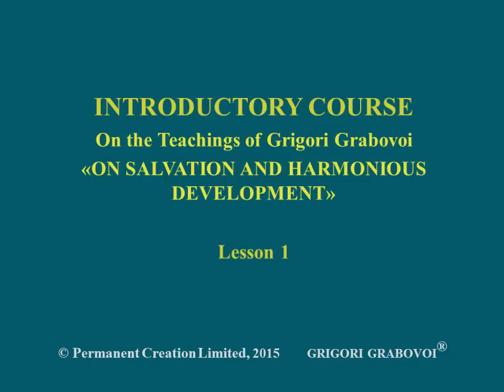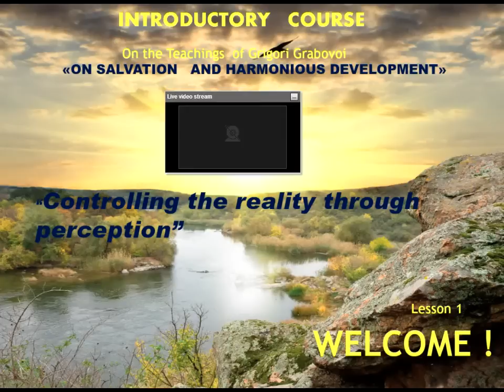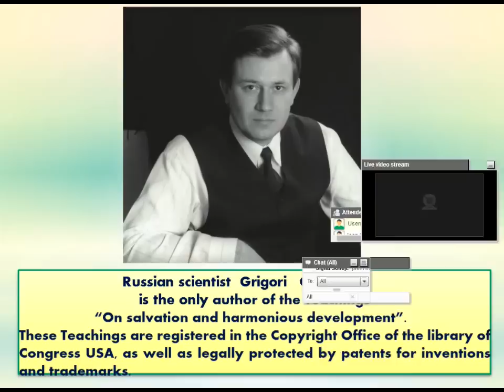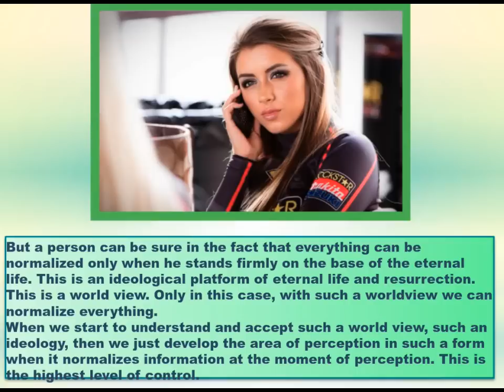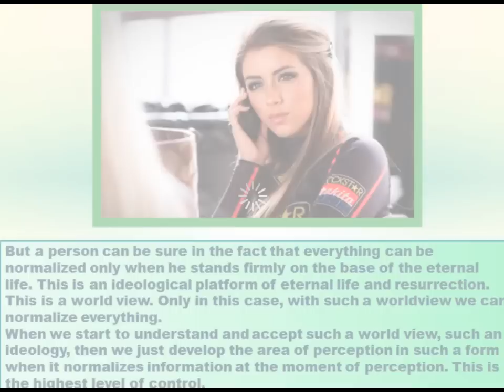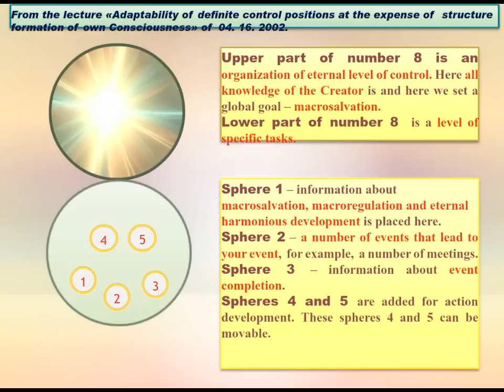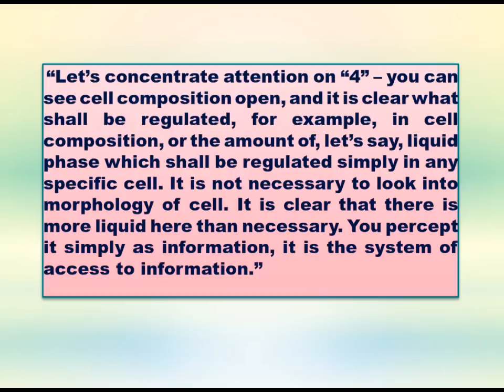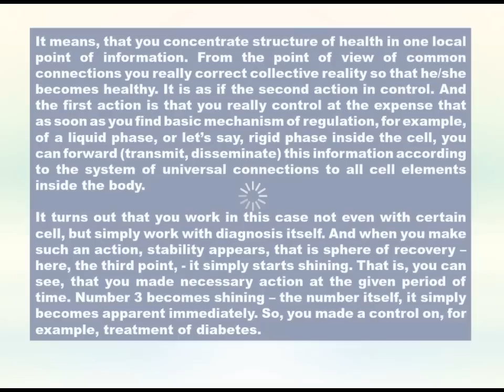2015 02 01 Vebinar Introductory course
WEBINAR
 “CONTROLLING THE REALITY THROUGH PERCEPTION” according to the  Teachings of Grigori Grabovoi`s “On salvation and harmonious development”
The main provisions of the Teachings “On salvation and harmonious development”
How a man can affect physical reality using his own perception
You will be able
To practice on-line with the teacher one of the methods of spiritual control using your own consciousness on the example of cure of diabetes.